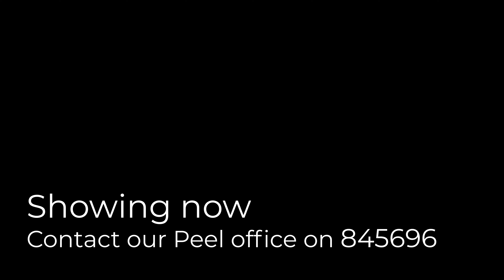Apartment 6 Chapel Court, Peel, Isle of Man